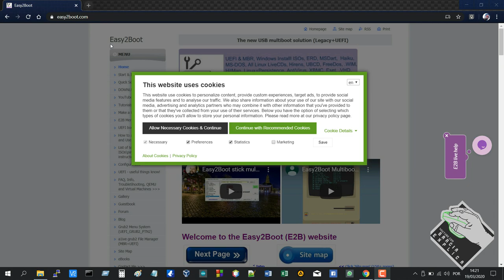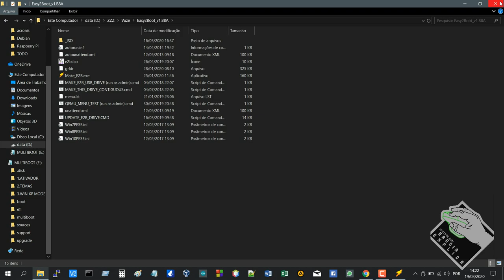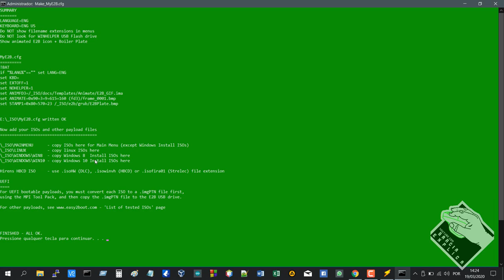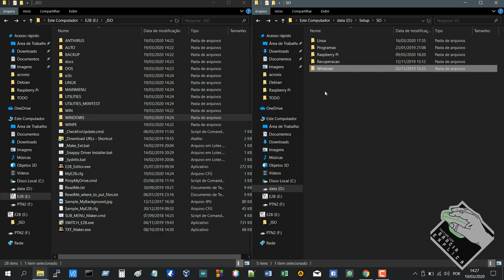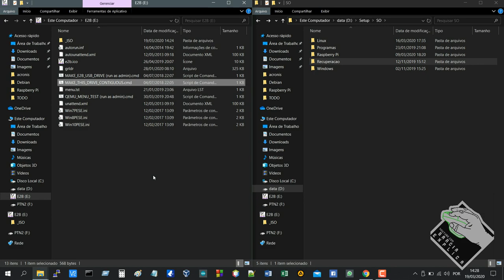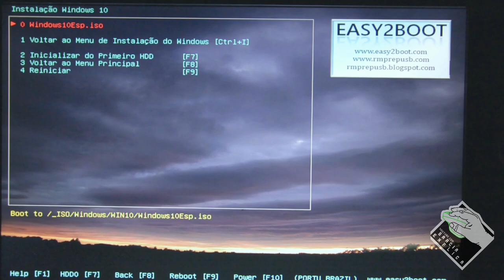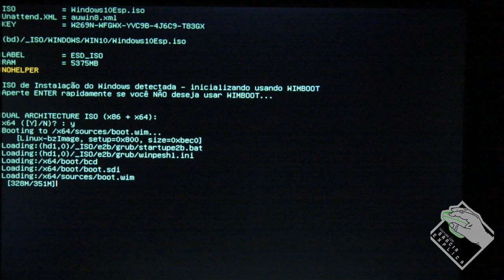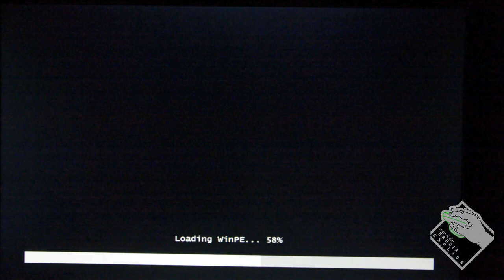Crie a Pendrive para GOVERNAR A TODAS (ULTIMATE pendrive BOOT)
Neste vídeo demonstro instalar e usar o programa EASY2BOOT para criar a pendrive "perfeita". Nela você poderá criar uma pendrive bootável com todas as ISO's que desejar... Coloque todos as versões de Windows que desejar, todas as distros Linux, todos as ISO's de utilitários que precisar... SIM !!! Em uma única pendrive !

Segue Link's

CREDITOS:
Para mais info sobre créditos as músicas: